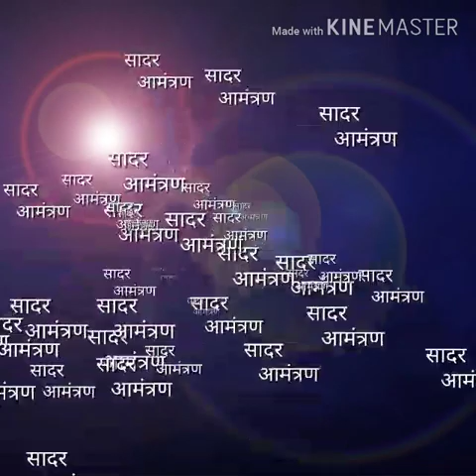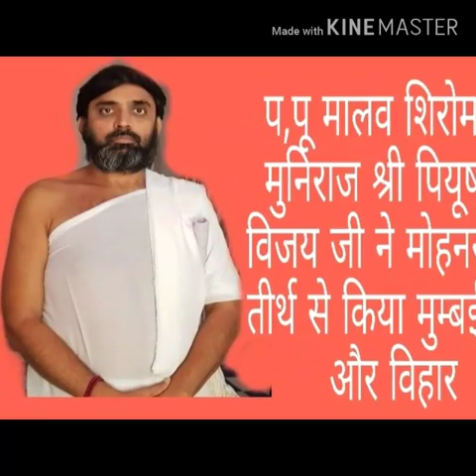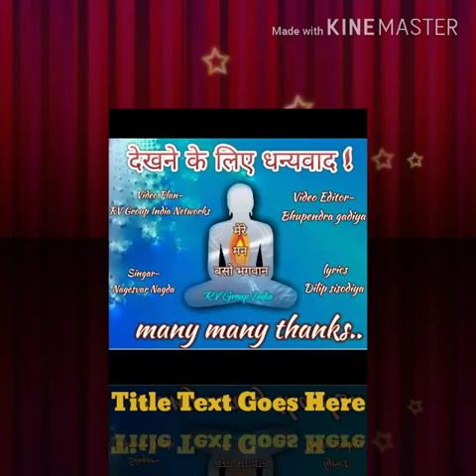मुंबई कामाठीपुरा मुनिराज श्री पीयूषचन्द्र विजयजी म.सा का चातुर्मास आमंत्रण song